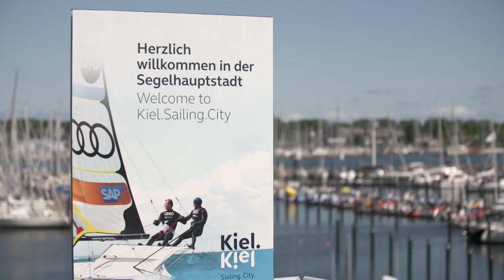Kieler Woche Sailing 2019 - Highlights Day 1 - English